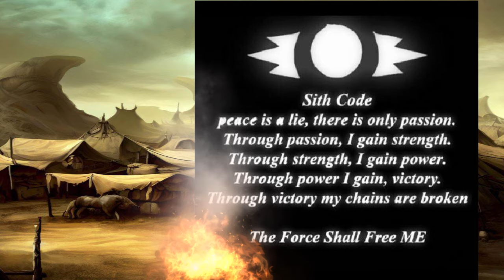The Sith Philosophy | Star Wars Lore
We talk about the greatest philosophy and way of life you can ever ascribe to